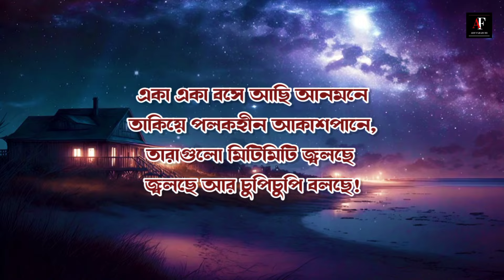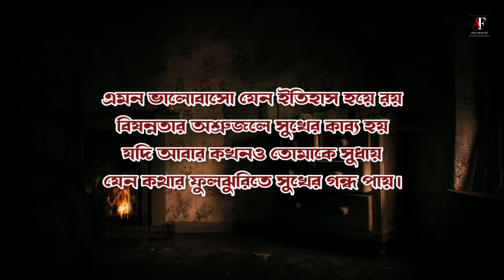কবিতা: শুকতারা ll কন্ঠ ও কলমে: আরিফ ফারাবী ll Bangla Kobia lyrics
স্বরচিত কবিতা শুকতারা নিজের কন্ঠে আপনাদের জন্য উপস্থাপন করলাম।  আশা করি ভালো লাগবে।
সাথেই থাকুন।

Arif Farabi bd
Arif_Farabi_bd